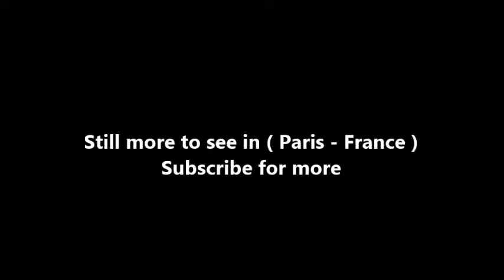Places to see in ( Paris - France ) Marche d'Aligre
The Aligre market is held every morning except Monday Aligre Place and Rue Aligre , in the 12 th  arrondissement of Paris. The market of Aligre is composed of two markets: the covered market whose name is market Beauvau or market Beauvau-Saint-Antoine, in the western half of the place of Aligre, and the market discovered, along the street of 'Aligre and on half is square.

The name of the market refers to Étienne François d'Aligre ( 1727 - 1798 ), who was first president of the Parliament of Paris when the market was built. As for the covered part of the market, it refers to Gabrielle-Charlotte de Beauvau, last abbess of Saint-Antoine-des-Champs and daughter of Marc de Beauvau-Craon

The covered market Beauvau-Saint-Antoine was built by Samson-Nicolas Lenoir in 1779 on land purchased from the nuns of the abbey of Saint-Antoine , it was rebuilt in 1843 by Marc-Gabriel Jolivet , architect of the City of Paris.

The junk shops are gathered outside, in the semicircle located on the east half of the square. The market Aligre is the soul of the district of Aligre, previously popular, the singer Moustique , regularly comes to present his African objects, it is one of the figures of this market. The Free City of Aligre , district association governed by the law of 1901 6 ensures the animation of the district of Aligre and its market.